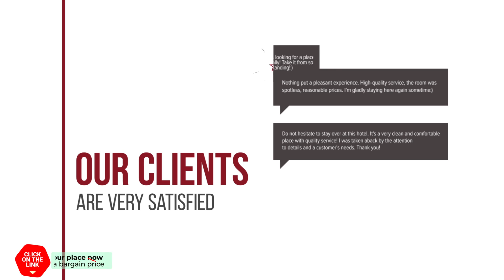Kourmas Rooms hotel review | Hotels in Limeni | Greek Hotels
Kourmas Rooms hotel video review. Hotels in Limeni, greek 3 stars hotels.